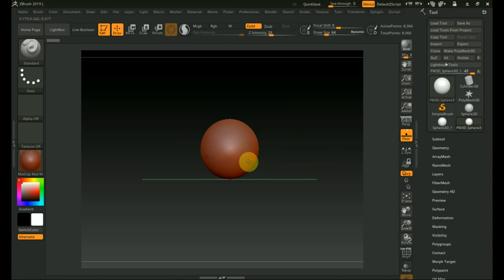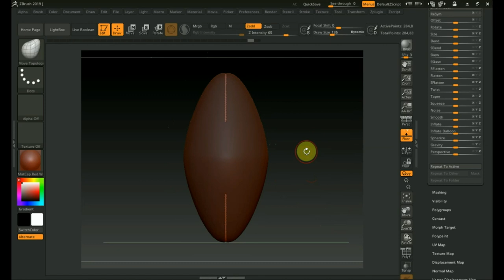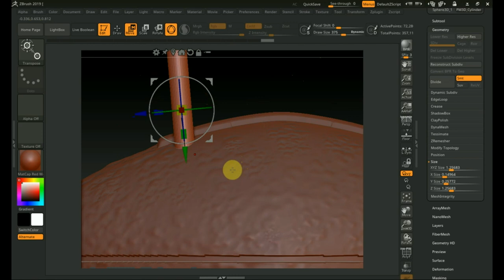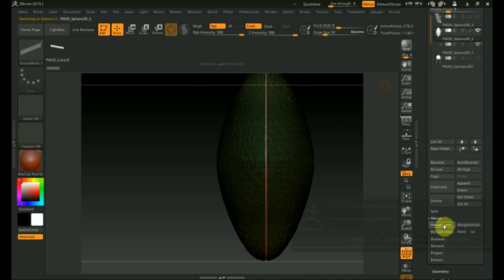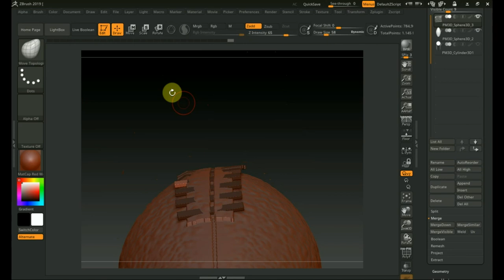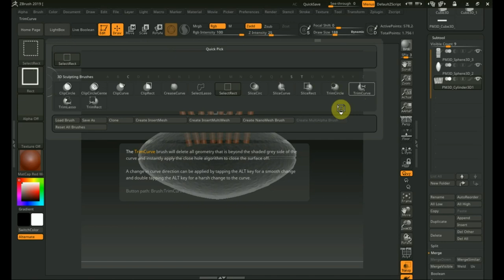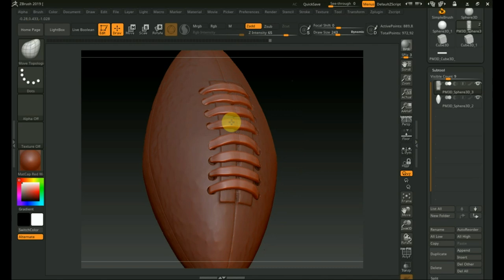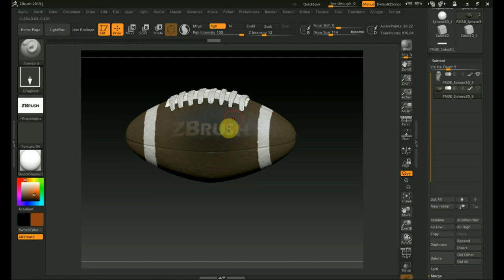Zbrush 2019 как сделать мяч из американского футбола